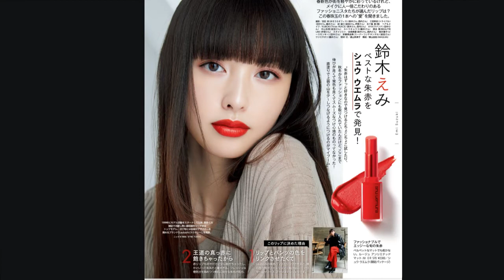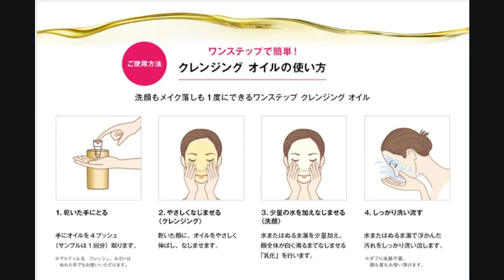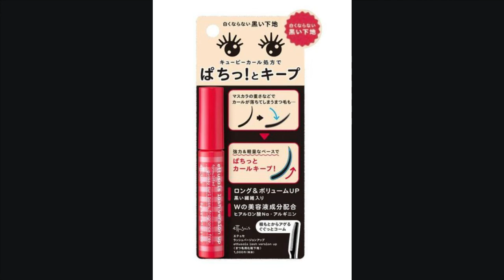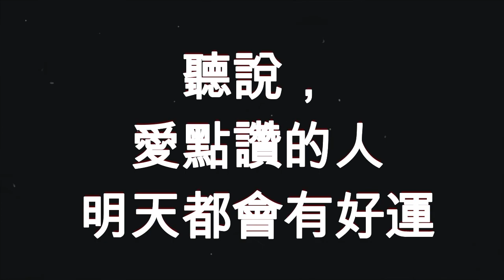植村秀，LUNASOL，SUQQU，ETTUSAIS化妝新品分析解說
【簡介】
【關於視頻】
*視頻1080P，大家可以通過點擊螢幕上的設置調整到1080P高清。
【其他平台】
美拍/微信公众号/B站/小紅書/西瓜视频：Aya麻麻住日本
【聯繫方式】
可以添加微信wechat：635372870 ， 注明from youtube。
【如何購買物品】
1.特價中古品购买请关注微信朋友圈.視頻中中古品可以微信或者E-mail聯繫，支持海外貨幣支付
2.我的直郵網站： (网站价格是日元，支持當地信用卡/Paypal)
【代購流程】
  网站挑选物品下单（没有的可以找图给我随时上新）——付款——约3～5天采购时间——封箱打包——称重支付邮费——核对收件信息寄出——收到包裹
【我的基本信息】
肤质：混合有点敏感，夏天有点油冬天有点干
肌肤问题：毛孔大，黑眼圈，眼袋，有时候冒痘，对部分抗皱眼霜过敏。有點曬斑
Location： 日本横滨
星座：摩羯
喜歡吃：蝦蟹

Line: ayamamainjapan
My skin type  is normal skin &  a little sensitive

视频分类
【日本中古饰品Vintage】
【 生活vlog 】
【测评TEST】
【购物分享Shopping】
【重要通知INFO】
【Empties】
【试色】
【好物推荐】
【化妆教程分享】
【美甲分享】
【话题】
【采购花絮】
【撸妆】
【小问答时间】
【产品PK】
再次感谢大家支持